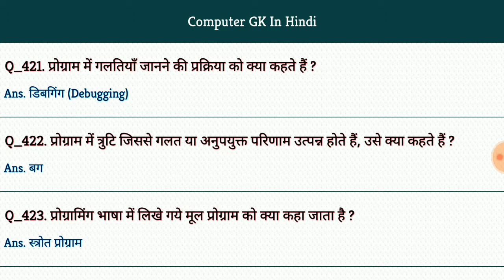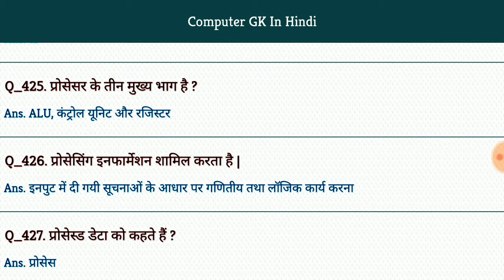Computer Gk #227 | Computer Gk in Hindi 2019 | Computer General Knowledge For Competitive Exam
Lucent Gk | Gk in Hindi | Gk for Competitive Exam